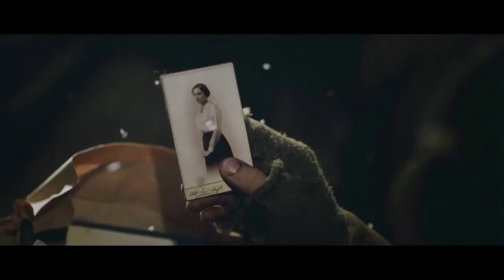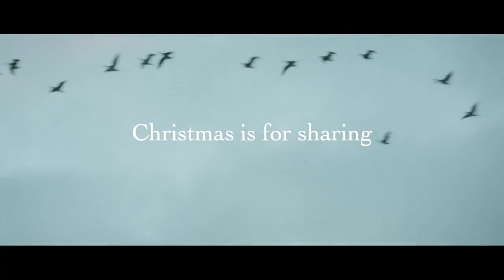ASTRO DEL CIEL" Marco Armani" new version 2022/23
Una personale rivisitazione di un brano Natalizio storico "Silent Night" Astro del ciel Riarrangiato ed interpretato da Marco Armani